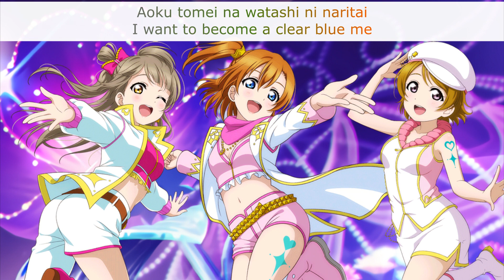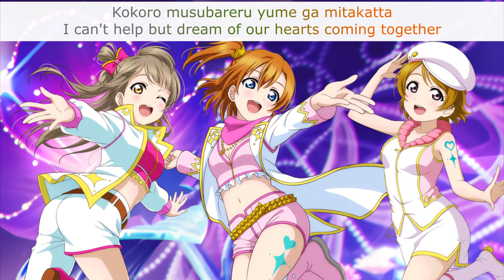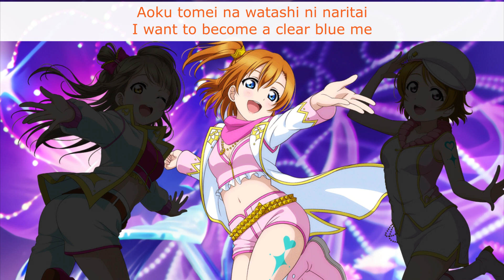Love marginal (REAL Honoka Center Mix) - Eng/Rom Color-Coded Lyrics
I needed to make a REAL Honoka Center Mix of this song because she got the shaft in basically every way possible by staff to the point where this isn't even her center anymore! Idk why they hate Honoka when it comes to Printemps. I had to fix it. As always, you can hear or download a non-sped-up version of this mix

Title: Love marginal
Sung By: µ's Printemps - Honoka Kosaka 高坂穂乃果 / Kotori Minami
南ことり and Hanayo Koizumi 小泉花陽
To avoid copyright strikes (ha!), the song has been accelerated by 6.5%. The song is written by Aki Hata, composed by Miki Fujisue, and arranged by Miki Fujisue and Kōji Matsuzaka.